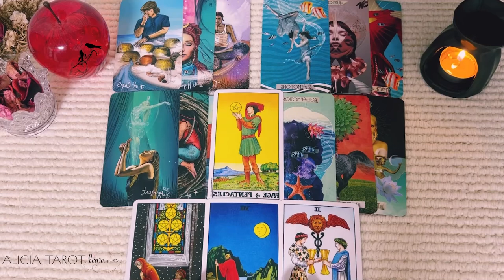CAPRICORN❤️HEY AREN'T GHOSTING U😞IT'S TIME FOR YOU TO KNOW THE TRUTH😯HERE'S WHAT'S REALLY GOING ON​🎯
With much Love and Light... ALICIA
Capricorn Love
Capricorn 2024
Capricorn today
Capricorn OCTOBER